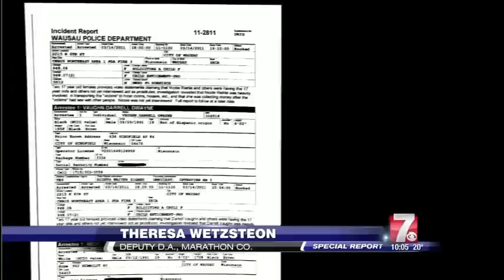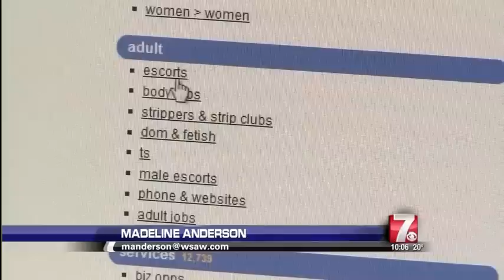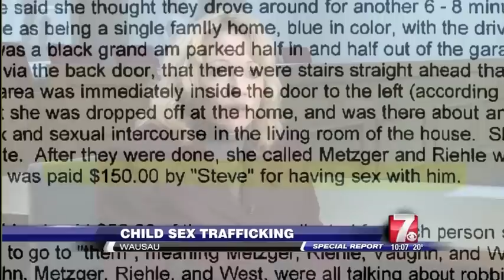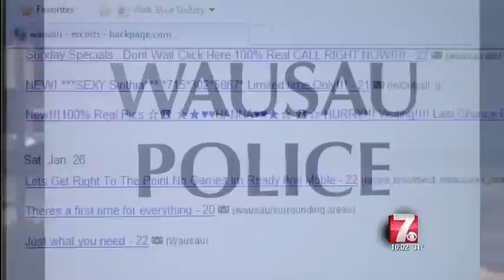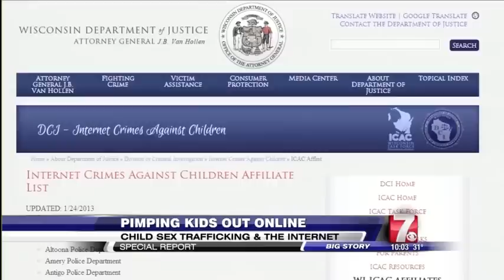Child Sex Trafficking in WI: 3 Part Report